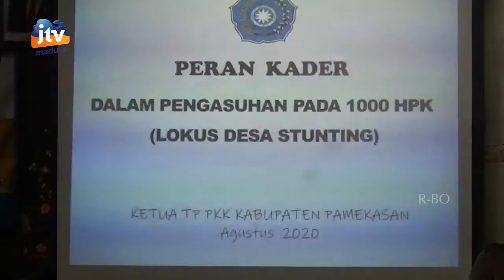Buka Refreshing Pengasuhan 1000 HPK, Ketua PKK Pamekasan: Cegah Stunting Perlu Kerja Sama